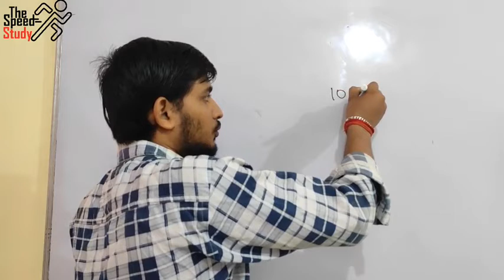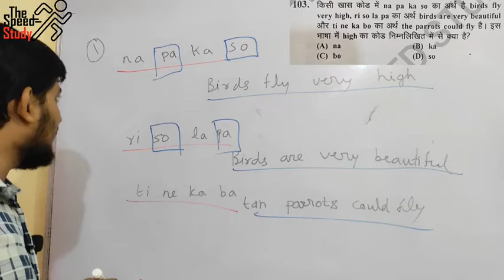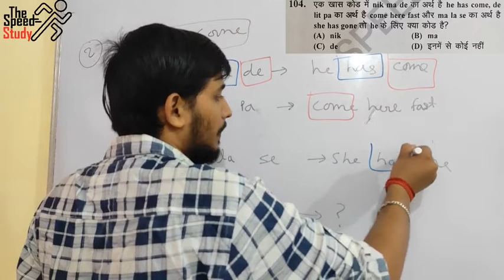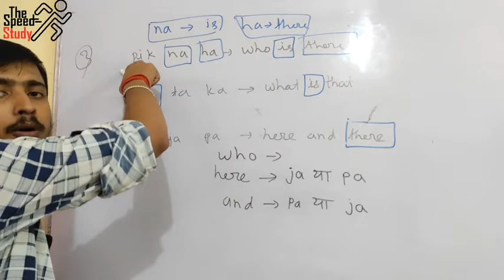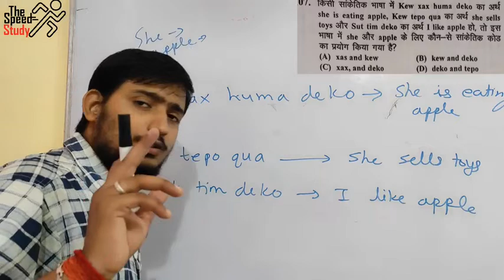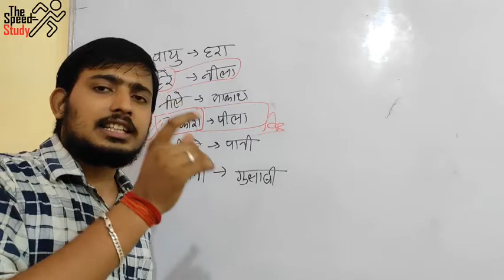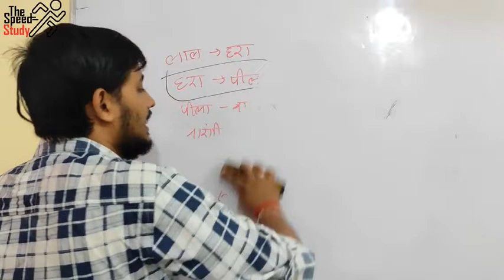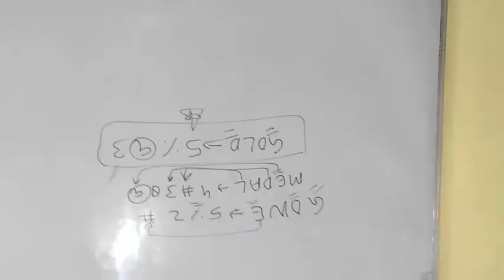🔴LIVE- 07:00PM DAY-3 ।। AIRFORCE CRASH COURSE ।। REASONING FOR GROUP Y ।। ANURAG SIR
FOR PRACTICE

धन्यवाद 🙏🙏🙏🙏🙏🙏🙏🙏